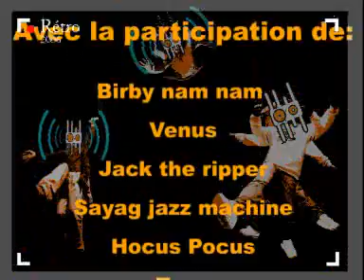Festival du poulpaphone 2006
Après un démarrage remarqué à Wimereux en 2005, le Poulpaphone, curiosité musicale éclectique et artistique, s'est posé à Outreau, les 20, 21 et 22 octobre 2006.

La seconde édition de ce festival sest inscrit dans lesprit déjà établi dans la première édition :
- rassembler des artistes dhorizons divers, défendre la musique créative et indépendante,
- proposer la variété des musiques actuelles pour des tarifs des plus abordables. En 2006, comme en 2005, de jeunes Boulonnais ont participé à lélaboration de la programmation.

Pour ce second rendez-vous, la Communauté dagglomération du Boulonnais a mis en œuvre son nouvel équipement : LEscale. Un chapiteau spécialement conçu pour abriter la scène principale, tandis quune seconde scène, autre nouveauté, était ouverte notamment aux musiciens locaux.
Enfin, un village où chacun a pû se restaurer et se désaltérer accueuillant des associations.

La programmation :
VENDREDI 20 OCTOBRE 2006
Sims, Lille, électrock
Karlit et Kabock, fr, electro hiphop
Hocus pocus, fr, rap funky
Birdy nam nam, fr, electro
Loreille cassée, Boulogne sur Mer, hip hop
Tronckh, Boulogne sur Mer, fusion métal
Duracell, batteur, électro
Gong gong, fr, electro

Tang, Lille, émo
Hyperclean, Fr, chanson rock
Jack the ripper, fr, rock
Venus, bel, pop rock
Hellium, Blgne, rock
Randys ripcord, allemagne, punk
Guerilla poubelle, fr, punk
Fancy, fr, rocknroll

Moriarty, folk, Paris
Ministère des Affaires populaires, fr, rap /chanson
The Jim Murpple Memorial, fr, rock steady reggae
Sayag Jazz Machine, Fr, jazz fusion jungle
The Bells, pop rock, Boulogne
Arsène Lupunk Trio punk accoustique
Marcello pretto, brésil, percussion corporelle
13 à table, Lille, chanson française